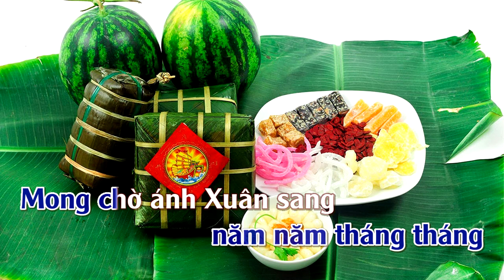Phiên Gác Đêm Xuân | Karaoke | Tone | Nam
Phiên Gác Đêm Xuân : Sáng Tác : Nguyễn Văn Đông